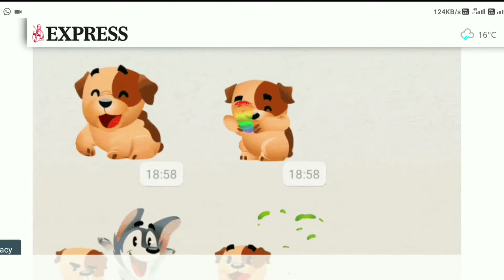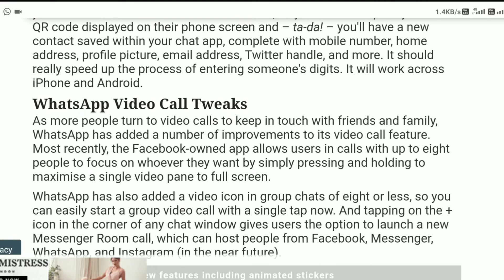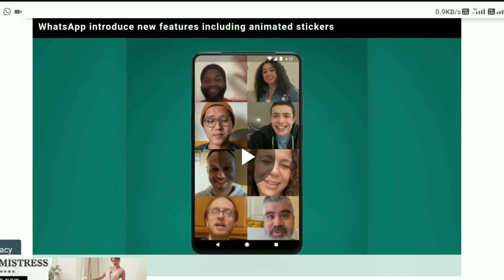Whatsapp 3 new features and updates 2020, তিনিটা গুৰুত্বপূৰ্ণ Update জানি লওক কামত আহিব ।